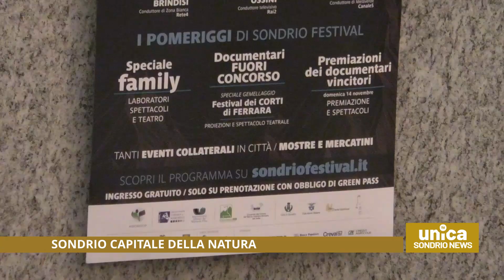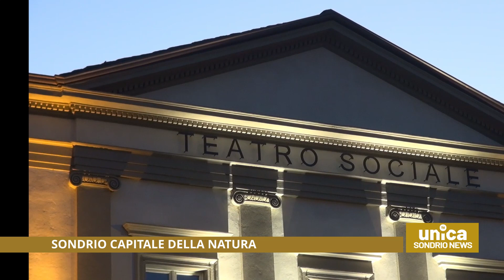Sondrio capitale della natura